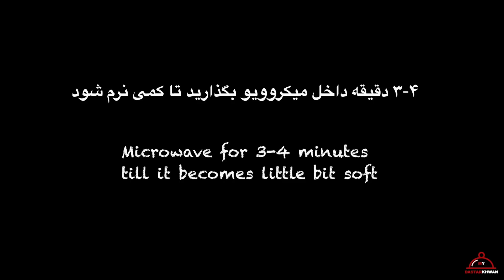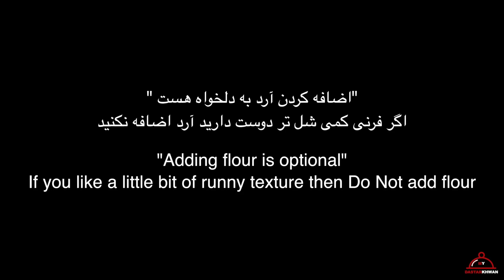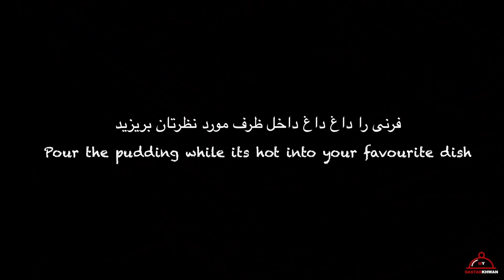Ferni - Famous Afghan Pudding - فرنی افغانی همراه با رشته های باریک برنج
INGREDIENTS:

Asian Rice noodles: 80-100g
Milk (full fat): 4 cups
Cornflour: 4 tbsp
Flour: 2 tbsp (or less if you like it little bit runny)
Cardamom powder: 1/2 tsp
Sugar: 1 cup
Butter: 2 tbsp
Rose water: 1 tbsp

مكونات:

المعكرونة الأرز الآسيوية: 80-100g
الحليب (كامل الدسم): 4 أكواب
دقيق الذرة: 4 ملاعق كبيرة
الطحين: 2 ملعقة كبيرة (أو أقل إذا كنت ترغب في ذلك سيلان قليلاً)
مسحوق الهيل: 1/2 ملعقة شاي
السكر: 1 كوب
الزبدة: 2 ملعقة كبيرة
ماء الورد: 1 ملعقة كبيرة

ИНГРЕДИЕНТЫ:

Азиатская рисовая лапша: 80-100г
Молоко (жирное): 4 чашки
Кукурузная мука: 4 ст. Л.
Мука: 2 столовые ложки (или меньше, если вам это нравится, немного жидкий)
Порошок кардамона: 1/2 ч. Л.
Сахар: 1 чашка
Сливочное масло: 2 ст. Л.
Розовая вода: 1 ст. Л.